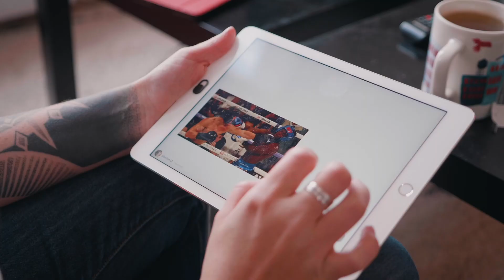Une PRATIQUE CONTESTABLE de la part d'AMAZON ?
Un vrai débat sur les offres trop alléchantes d'AWS ! On en parle !

NE RATEZ PAS L'EMISSION (du lundi au vendredi à 8h)

↓ PLUS D'INFOS ↓
Nos Flipboards